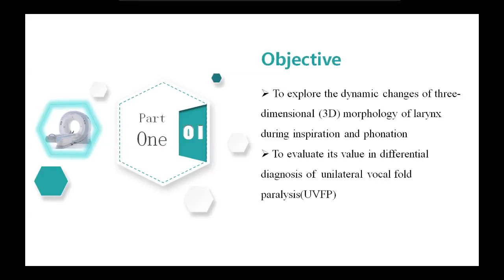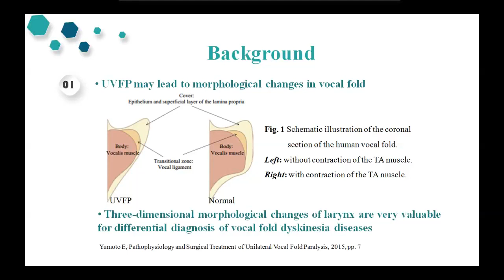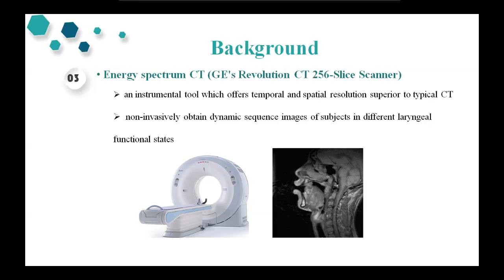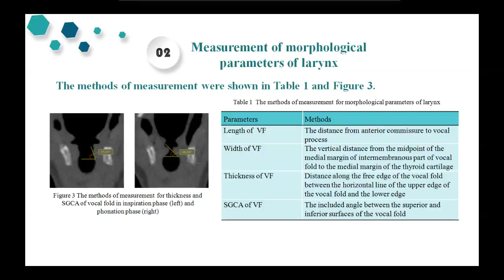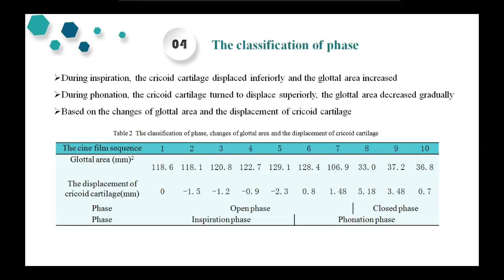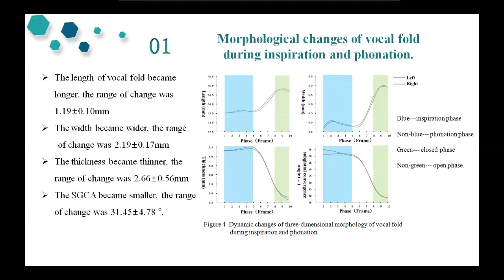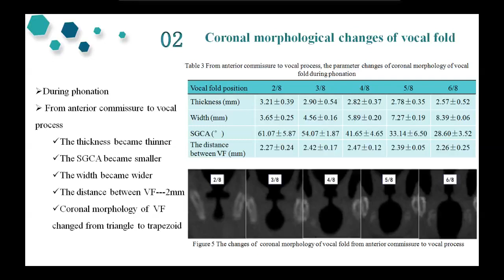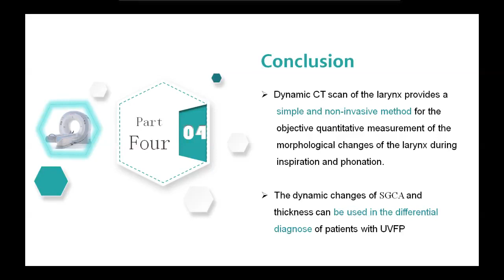The Application of Dynamic CT Scan in Evaluating the Dynamic Changes of Laryngeal Morphology...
The Application of Dynamic CT Scan in Evaluating the Dynamic Changes of Laryngeal Morphology during Inspiration and Pronunciation

Yanli Ma MD, Jie Cai MD, Yongjing You MD, Zheyi Zhang MD, Jinan Wang MD, Peiyun Zhuang MD

Objective: To explore the dynamic changes of three-dimensional morphology of laryngeal soft tissue and its application value in the unilateral vocal fold paralysis (UVFP) patients with dynamic CT scanning during inspiration and  phonation.
Methods: 18 patients with UVFP and 10 normal subjects were studied. The cine mode of laryngeal dynamic computed tomography (CT) was performed to obtain 10 dynamic sequence images of movement of vocal fold in the process from inspiration to phonation. Based on the dynamic changes of glottal area and the displacement of cricoid cartilage, 10 phases were classified as inspiratory phase and phonation phase, open phase and closed phase. The soft tissue parameters including length, width, thickness and subglottal convergence angle（SGCA）of vocal fold during 10 phases were measured respectively and tested by independent-sample t test between UVFP group and control group.
Results: In normal group, the morphology of vocal fold was relatively stable in inspiratory phase and closed phase during phonation. When open phase and closed phase of phonation were switching, the morphology of vocal fold changed obviously. The length of vocal fold became longer, the range of change was 1.19±0.10mm. The width became wider, the range of change was 2.19±0.17mm. The thickness became thinner, the range of change was 2.66±0.56mm. The SGCA decreased, the range of change was 31.45±4.78 degrees. Compared with the normal group, in the open phase, the thickness and width of the vocal fold affected side in the UVFP group were thinner (t=10.25, P‹0.01) and wider (t=5.25, P‹0.01), while in the closed phase, the SGCA was larger (t=4.41, P‹0.01). The width of the vocal fold healthy side in the UVFP group was wider (t=2.54, P‹0.05) than those in the normal group.
Conclusion: Dynamic CT scanning of larynx provides a simple and non-invasive method for the objective and quantitative measurement of the dynamic changes of laryngeal morphology from inspiration to phonation. The dynamic changes of SGCA and thickness may be used in the differential diagnose of patients with UVFP. The width of the vocal fold healthy side in UVFP group could be used to assess its compensatory function.

Yanli Ma MD1, Jie Cai MD2, Yongjing You MD3, Zheyi Zhang MD4, Jinan Wang MD4, Peiyun Zhuang MD1#
1.Department of ENT, Xiamen University Zhongshan Hospital, Xiamen, Fujian,  China;
2.School of Medicine, Xiamen University, Xiamen, Fujian, China;
3.Fujian Medical University, Xiamen, Fujian, China;
4.Radiology Department, Xiamen University Zhongshan Hospital, Xiamen, Fujian,  China